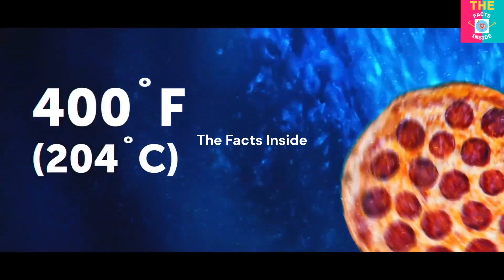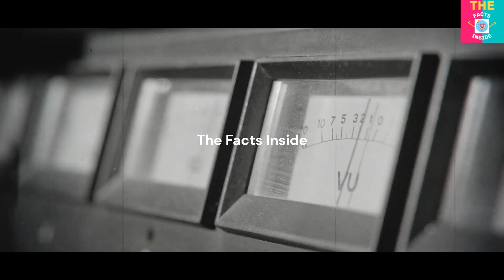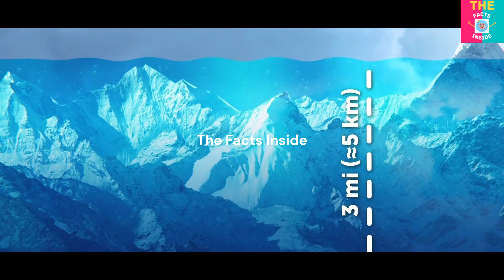Unveiling the facts | पानी के नीचे की 9 डरावनी जगहें Beyond The Mariana Trench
Are you ready to dive into the mysteries of the deep sea? Prepare for a journey beyond imagination as we unveil 9 terrifying underwater places that are scarier than the Mariana Trench.

First up, we have the Horseshoe Abyss, a colossal underwater sinkhole that reaches depths of over 1,000 feet. Its dark and eerie waters are said to be home to unknown creatures lurking in the shadows.

Next, we travel to the Devil's Cave, a treacherous labyrinth of underwater tunnels. Many divers have attempted to explore its twisted passages but few have returned to tell the tale.

Hold your breath as we venture into the Dragon's Den, a hauntingly beautiful underwater cavern. Legend has it that once inside, you become trapped, forever lost in its mesmerizing depths.

Prepare for a spine-chilling encounter in the Snake's Lair, a mysterious underwater den filled with sinister sea serpents. Just one glimpse of these fearsome creatures will leave you trembling.

Now, we descend into the Abyssal Graveyard, a haunting place where abandoned ships and submarines lay strewn across the ocean floor. This eerie graveyard serves as a chilling reminder of the dangers lurking beneath.

Be careful not to disturb the Leviathan's domain, a deep-sea sanctuary for these colossal sea creatures. These gigantic beings have fascinated scientists for centuries, but their immense power is not to be underestimated.

As we journey deeper, we arrive at the Shadow Reef, a pitch-black abyss inhabited by unknown and otherworldly species. The darkness seems to thicken here, as if something sinister is watching from the depths. (@FactTechz )

Our next stop is the Silent Abyss, where sound mysteriously disappears. Nothing but absolute silence fills the water, giving an eerie feeling that you are being watched by something unseen.

Finally, we reach the Trench of Desolation, a place devoid of any signs of life. Its barren landscape and lifeless waters create an atmosphere of desolation and hopelessness.

Thank you for joining us on this unforgettable journey to the depths of the ocean. Until next time, happy exploring.